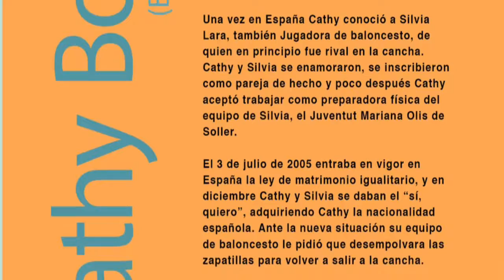EXPOSICIÓ "EL ARMARIO DEPORTIVO ABRE SUS PUERTAS". Salutació Cathy Boswell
L’Institut Municipal de l’Esport de l’Ajuntament de Palma presenta l’exposició “El armario deportivo abre sus puertas”, un recurs cedit per la Federació Andalusa ARCO IRIS que recull la diversitat afectivosexual i de gèneres en l’esport i l’educació física, on més de 400 esportistes d’elit surten de l’armari per la visibilitat LGTBIQ.

Amb aquesta exposició, de setze panells, l’IME pretén posar a l’abast de la ciutadania recursos didàctics i eines per tal d’impulsar la tolerància, el respecte i l’acceptació de la diversitat de rols, d’identitat de gènere i d’orientacions afectivosexuals al món de l’esport. Perquè es posa de manifest la necessitat de promoure l’esport sense prejudicis i visibilitzar la diversitat.

L’IME ha adaptat part del contingut a la legislació balear i ha inclòs esportistes balears i codis de resposta ràpida (QR) on s’amplia la informació. El material conté part de la primera exposició a Espanya, que es va realitzar l’any 2012, denominada “Contra las reglas: lesbianas y gays en el deporte” i la seva posterior actualització de l’any 2017, on s’inclouen nous recursos didàctics per a facilitar l’accés als materials per part d’escoles i instituts adaptats pel professorat de la Junta d’Andalusia amb la col·laboració de periodistes, esportistes, clubs i penyes.

Aquesta exposició itinerant donarà el sus al Palau Municipal d’Esports Son Moix el dia 25 de juny i recorrerà quatre instal·lacions esportives. Finalitzarà el 23 de setembre a Fit Salut Palma al parc de la Mar, on romandrà durant els dos dies de l’esdeveniment:

SON MOIX: del 25 de juny al 15 de juliol
SON HUGO: del 17 de juliol al 5 d’agost
GERMANS ESCALES: del 7 al 26 d’agost
RUDY FERNÁNDEZ: del 28 d’agost al 16 de setembre
FIT SALUT PALMA 2018 (parc de la Mar): 22 i 23 de setembre

Finalitzada l’exposició, el material i la reproducció dels panells quedaran disponibles al web de l’IME i es podran descarregar com a recurs didàctic per a centres educatius i entitats que ho desitgin.

CATHY BOSWELL
Nascuda en 1962 als Estats Units, va començar a jugar al bàsquet en el *High *School de *Joliet, des d'on va passar a la Universitat d'Illinois *State. Posteriorment va resultar triada per representar al seu país en els *JJOO de Los Angeles 84, en els quals l'equip nord-americà es va fer amb la medalla d'or. Van ser els Jocs de la plata d'Espanya en bàsquet. Després d'allò, *Cathy *Boswell va fer la maleta i es va marxar a conèixer món. Una de les seves escales va ser Espanya, va jugar a Tenerife i Segòvia. Allí va exhibir el seu gran llançament, el seu bon maneig de pilota i la seva capacitat a l'hora de passar la pilota. *Boswell també ha visitat lligues molt competitives com les d'Alemanya o Itàlia i altres més exòtiques com les de Grècia i Brasil. Després va tornar a Barcelona i més tard a Palma, on es va creuar en el seu camí Silvia Lara, també jugadora professional de bàsquet, amb qui va estar feliçment casada.